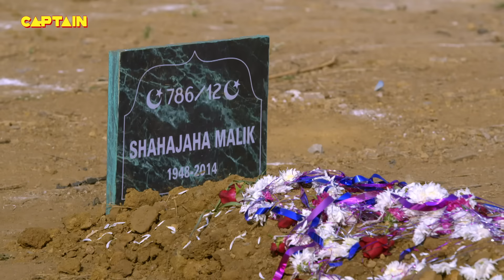Anubhav Sir ने देख लिया Haseena को अपने पिता की मजार पर || Maddam Sir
Anubhav Sir ने देख लिया Haseena को अपने पिता की मजार पर || Maddam Sir - Ep.412